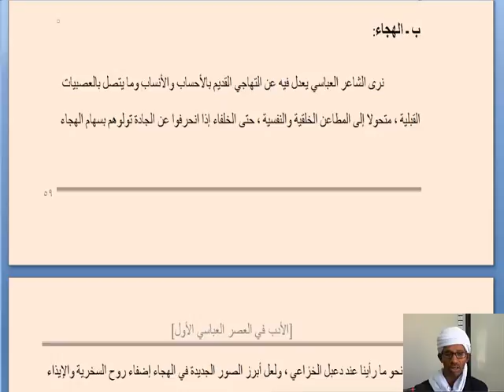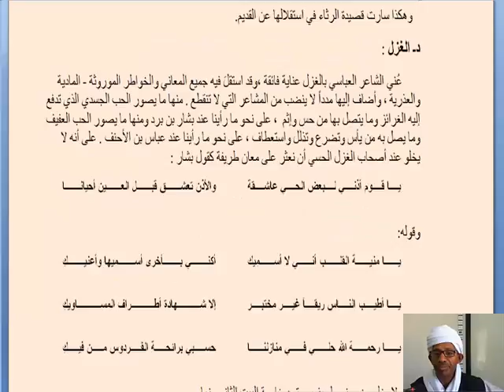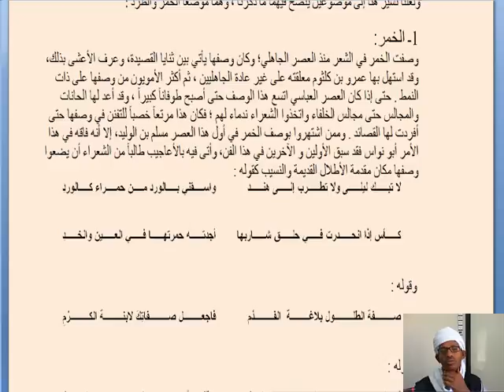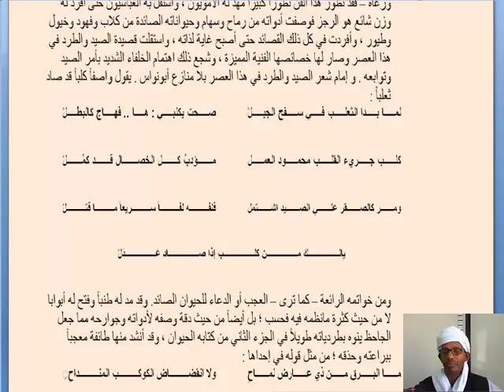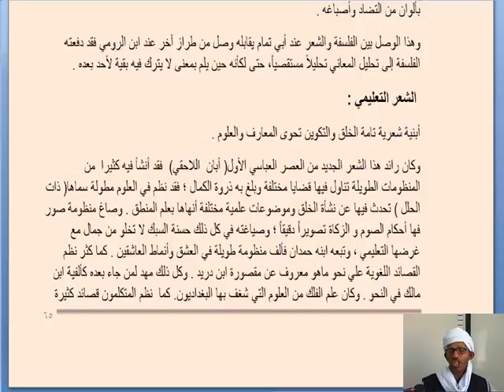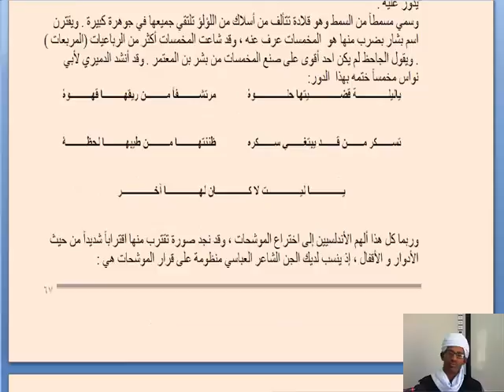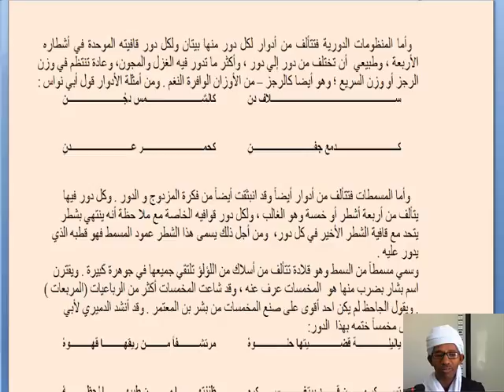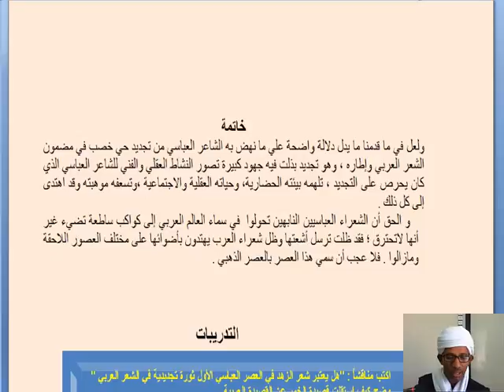المحاضرة الثامنة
الأدب في العصر العباسي الأول
الدكتور صلاح الدين طيفور